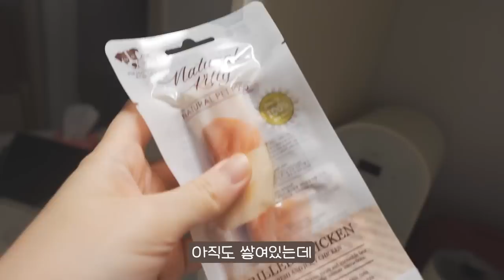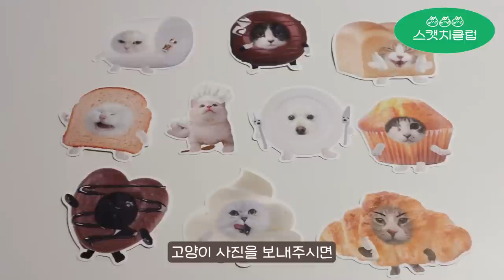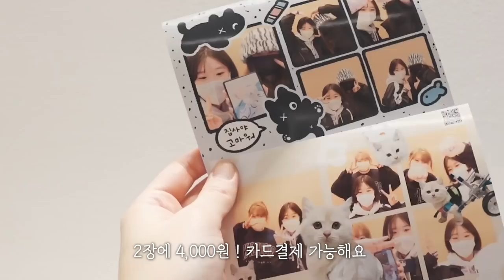이번 가낳지모 캣페어 꼭 가야하는 이유 🛒 쇼핑리스트, 바동네컷, 신상 굿즈까지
꼭 놀러와유!!